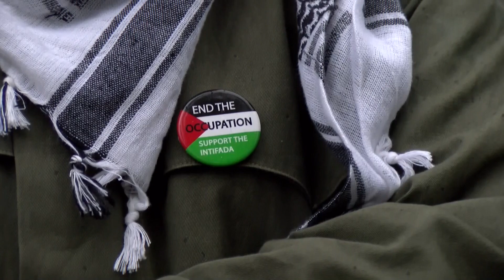Mainers showing support for the people of Palestine